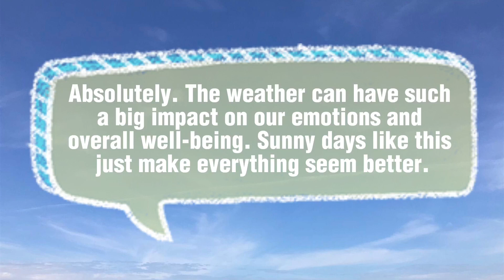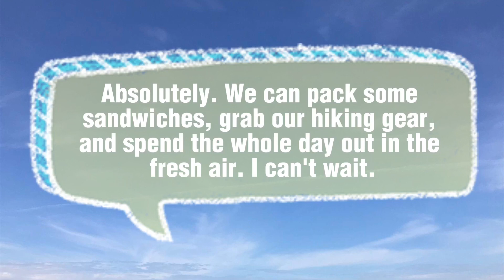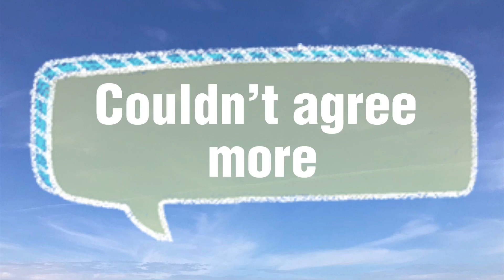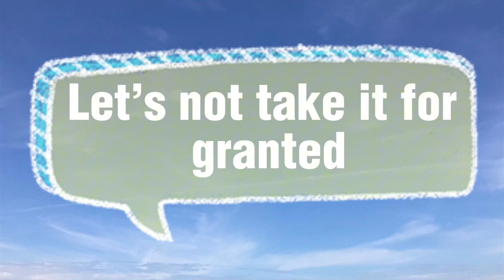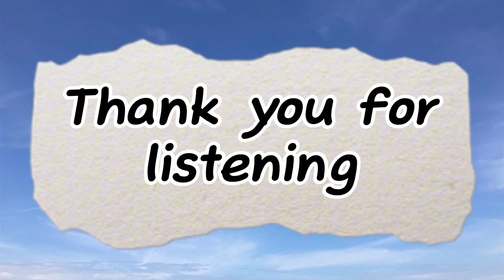English conversation | A DAY OUT | listen and repeat | English speaking | English listening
This video focuses on discussing and describing a day out, helping viewers expand their vocabulary and improve their conversational fluency, provide learners with a practical and immersive learning experience, allowing them to practice and improve their English conversation skills. It caters to learners of all proficiency levels, from beginners to advanced, by incorporating a range of vocabulary, expressions, and grammar structures relevant to discussing a day out.